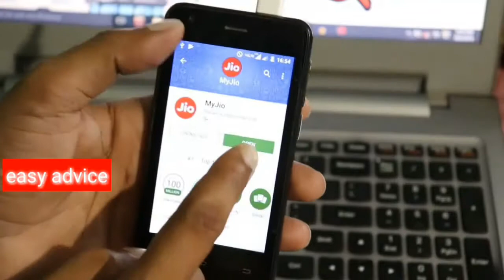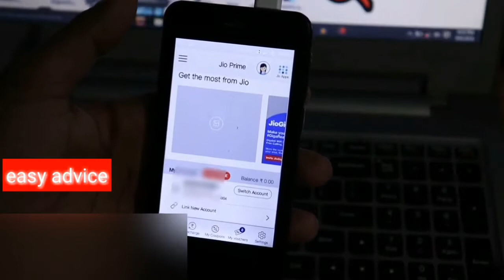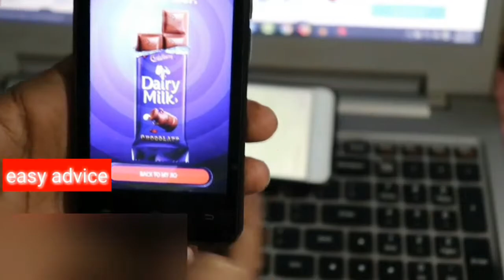How Can You Get Jio Free 1 GB Data (Assamese) ll Easy Advice ll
Ph no.9101098244